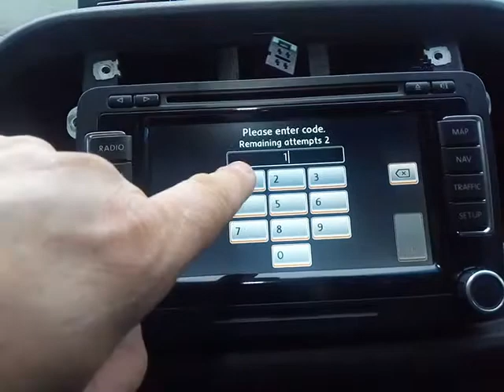Volkswagen Radio RNS 510 incorrect code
To get your Volkswagen Radio Code simply select your code type, add your serial and email then proceed. We pride ourselves on giving you a first class service, we only supply geniune ford radio unlock codes. Payments in euros are also accepted.

Volkswagen Radio Codes Unlocked From All series numbers

Our decoding service covers Volkswagen Arteon, Beetle, Fox, Golf, Jetta, Passat, Phaeton, Polo, Scirocco, Sharan, Tiguan, Touran, Touareg and other common European models.